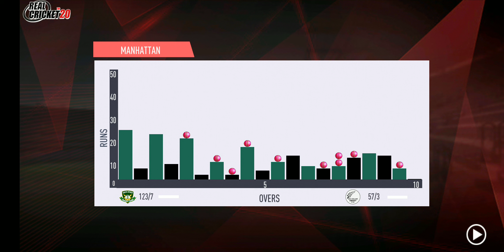Real Cricket 20 - New Zealand vs South Africa 10 over match part #4